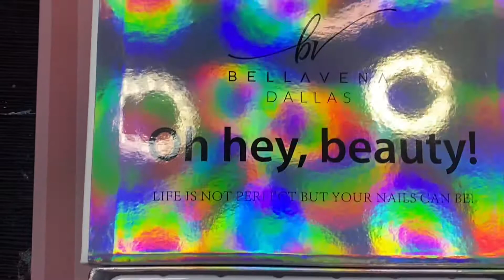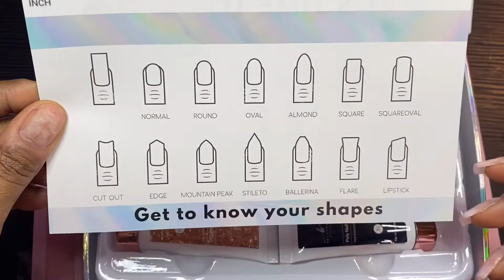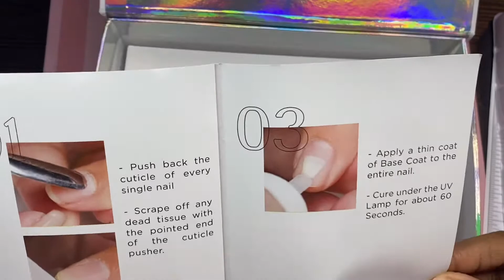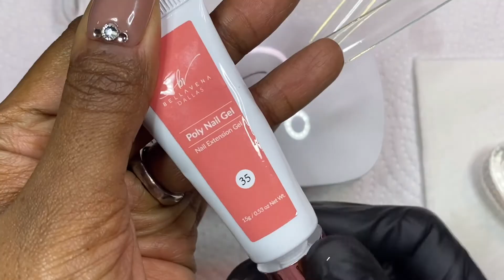DIY polygel nails for beginners | polygel nails at home | double dip nails | Bellavena polygel kit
Hey girls! In this video I’ll be doing diy Polygel nails. I’ll show you how to use the Double dip Bellavena classic Polygel kit.
This video is for diy beginners, or anyone who loves nails,

Bellavena “Classic Edition” Polygel Kit
Code: tara20

💰💰CODES💰💰
Born pretty- TARAWILSON 10%

Double dip- Tara20

Nail addict- TaraWilson 50%

Makartt- TARAW 15%